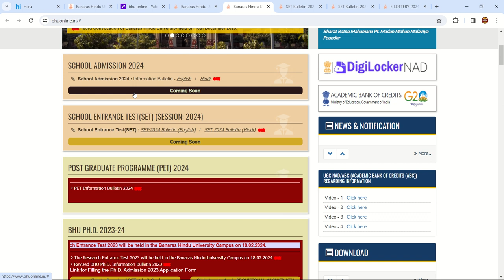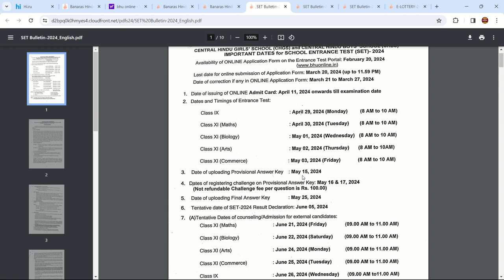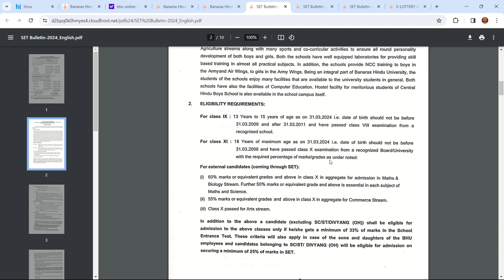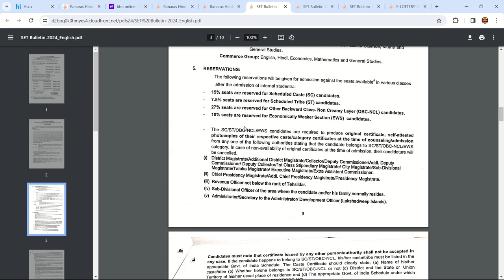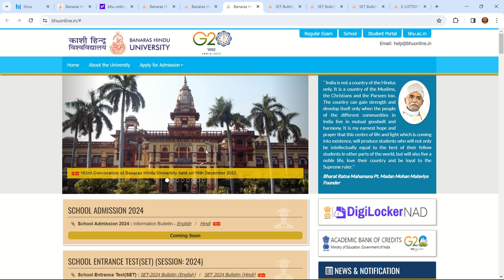BHU CHS FORM 2024 Released 🔥 Exam Date भी आ गया ।